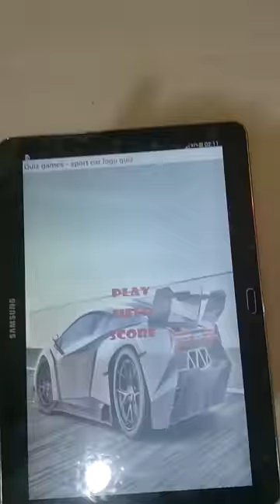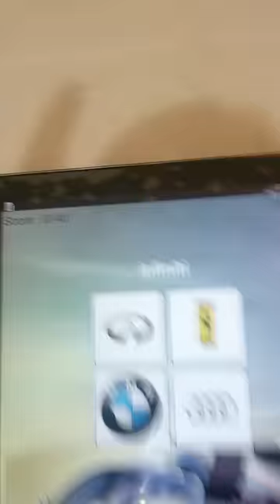Quiz game Sport car logo quiz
I offer this very very fun application and free with all the sports car brand like Lamborghini, Ferrari,porsche , mercedes, BMW , chevrolet , corvette ...How much sport car logos can you recognize ?
try this quiz games very nice with more than 40 sport cars logos just sport cars